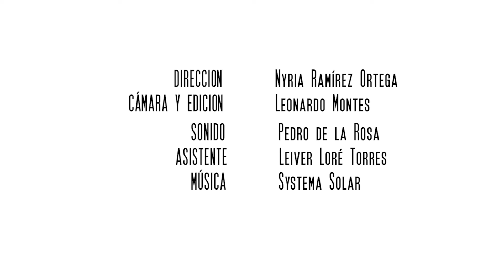Marialaba y su riqueza rural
Una producción del equipo de comunicación Rural de OPds Montes de María y la Corporación Desarrollo Solidario con el apoyo del proyecto Un Mundo sin Hambre.